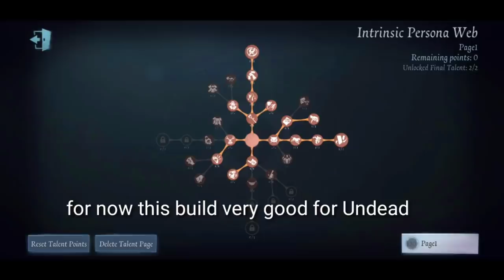Tips: Using Undead and Persona build | IDENTITY V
identity v
new hunter
undead percy